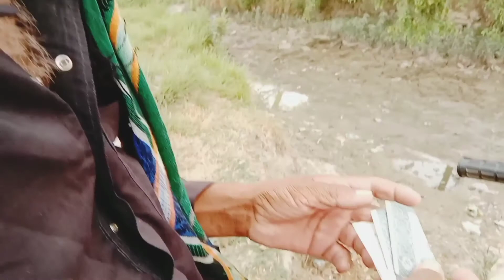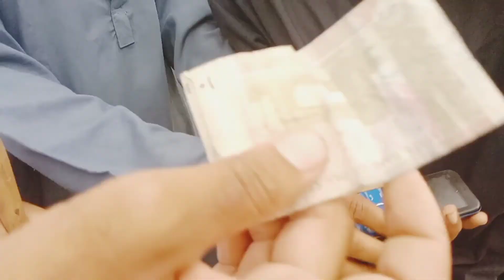پٹھان سے دوکھا ہو گیا۔۔ھاھاھا